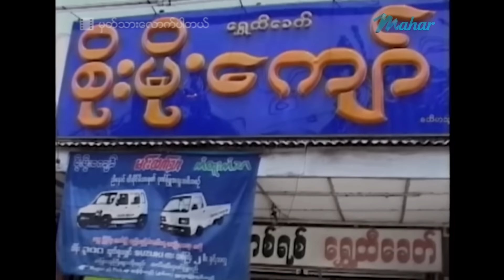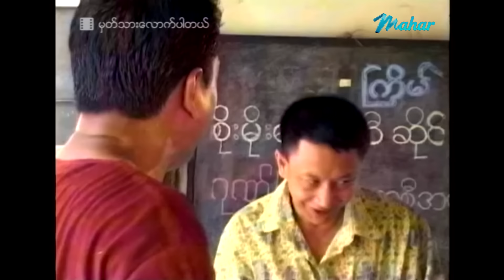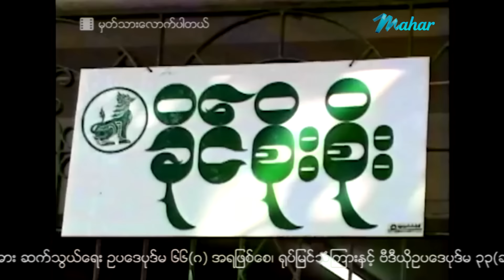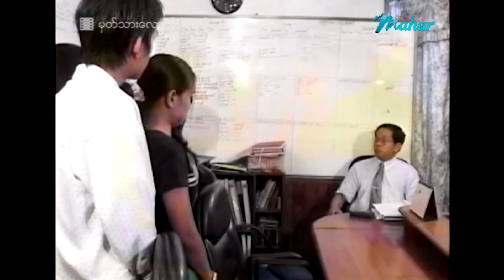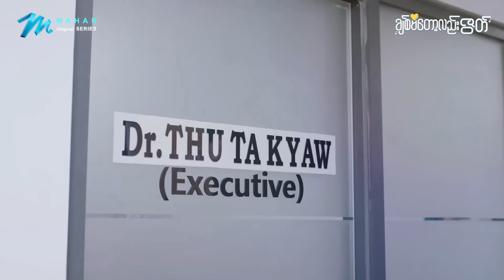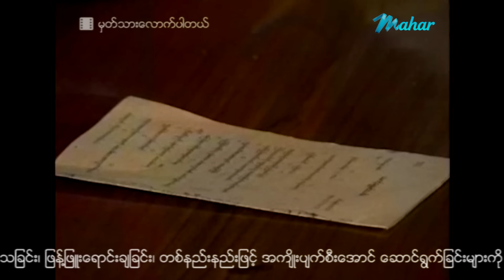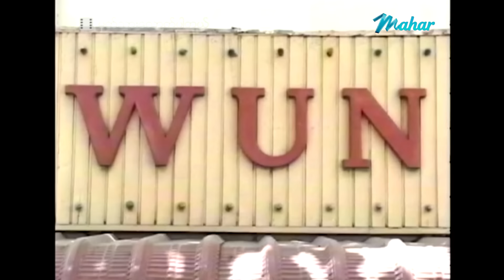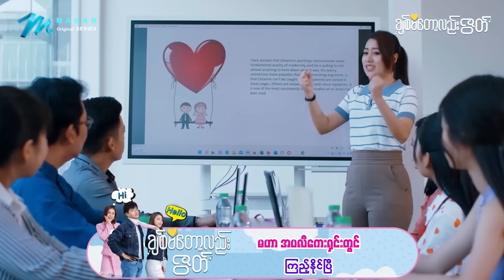မြန်မာဇာတ်ကား - မှတ်သားလောက်ပါတယ် - ခန့်စည်သူ ၊ မိုးဒီ ၊ နန္ဒာလှိုင်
မိုးဒီနဲ့ခန့်စည်သူတို့ညီအစ်ကိုတွေ အိမ်နီးနားချင်းဖြစ်တဲ့ နန္ဒာလှိုင်ကို ဝိုင်းပြီးပိုးပမ်းနေကြရာက
နန္ဒာလှိုင်တစ်ယောက် ဘယ်သူ့ကိုရွေးချယ်ပြီး ဘယ်လိုတွေဂယက်ထကြမလဲ???

Presenting daily.

မဟာ အပလီကေးရှင်းကို ဖုန်းမှာ install လုပ်ပြီး
မြန်မာဇာတ်ကားသစ်များစွာကို ကြည့်ရှုနိုင်ပါတယ်။